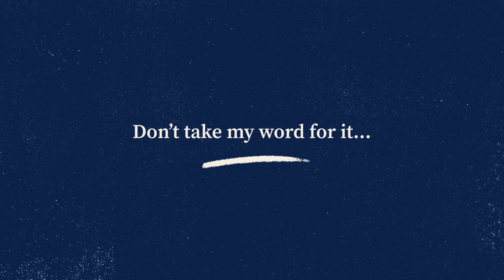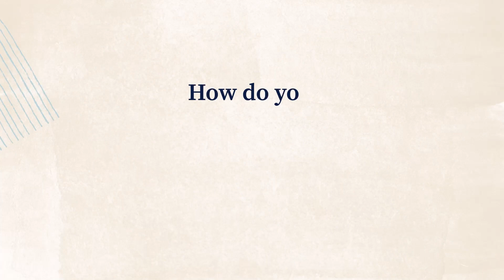Creativity in biology | High school biology | Khan Academy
Hear from biology professionals as they talk about creativity in biology.